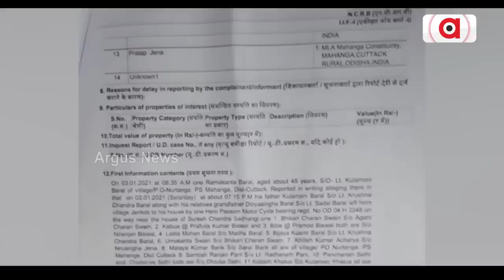BJD Adopts Silence Policy! Why Top Leaders Keeping Mum On Media Query?